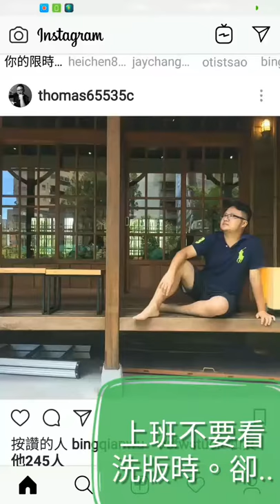被howhow嚇到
看個ig被how哥嚇到